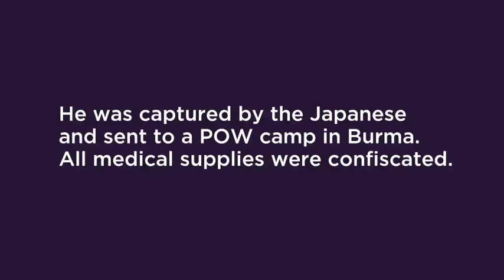The 'miracle' of antibiotics & the difficulties of treating without them in WW2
Dr Rowley Richards talks about how antibiotics were considered a 'miracle drug' when they were first developed because of their ability to save lives — and of the avoidable deaths that occurred without access to antibiotics during World War II.

Dr Richards was a doctor and POW in the Australian army. He talks about the miracle that was antibiotics offered and the difficulties in treating his fellow soldiers without them.

Find out what you can do to fight antibiotic resistance so that effective antibiotics will remain available